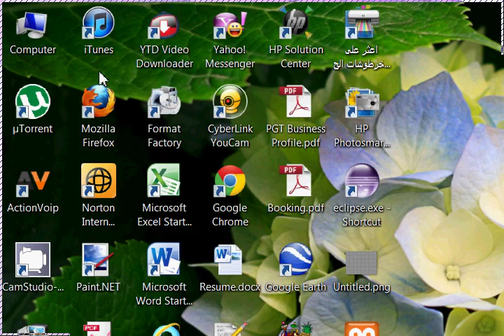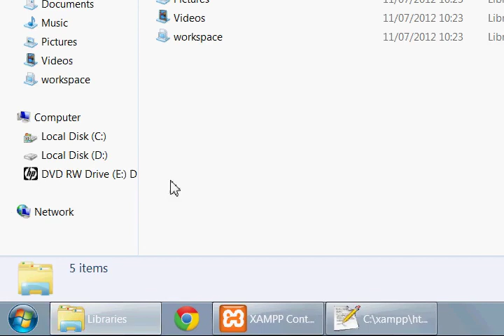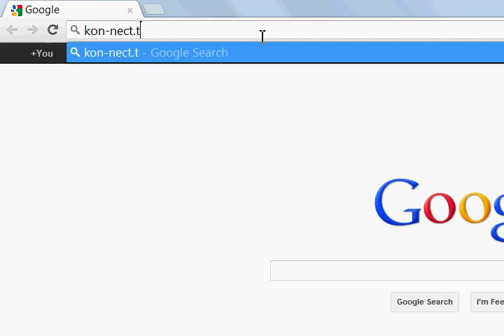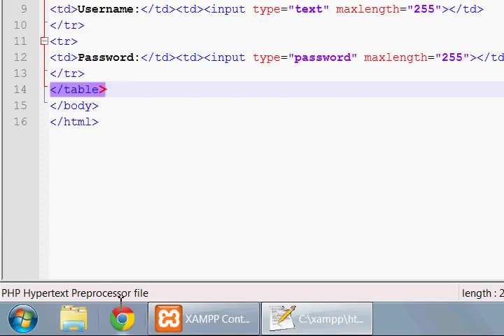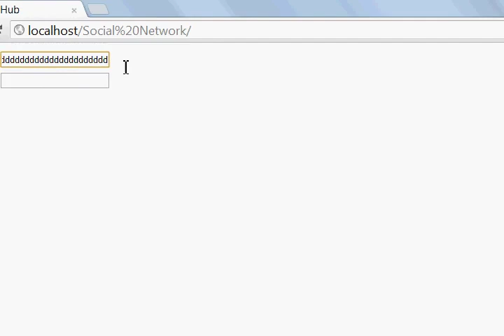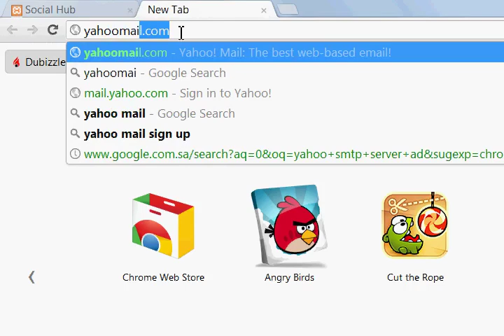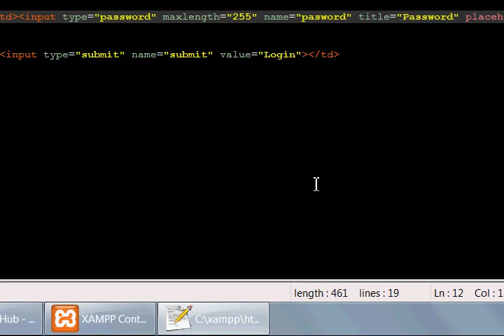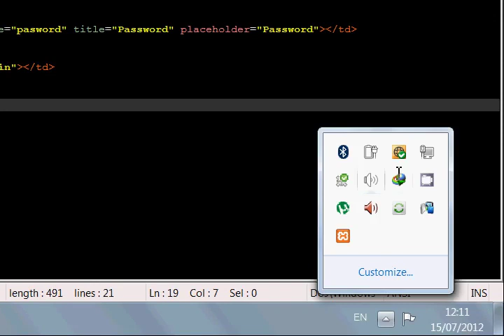How to Make A Social Networking website Part 3 - Computing Essentials